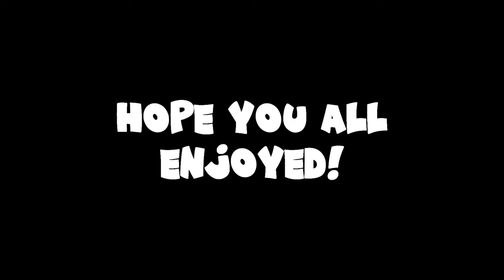Herobrine smp 18+ Moments | Herobrine smp members Funny moments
This video is just made for fun.

Herobrine smp members